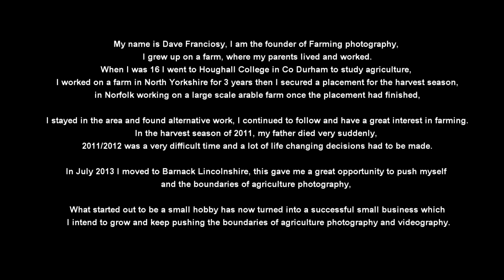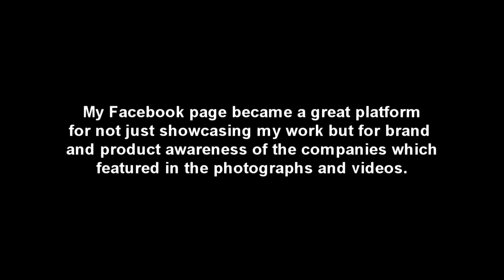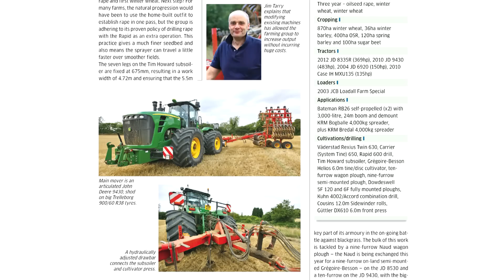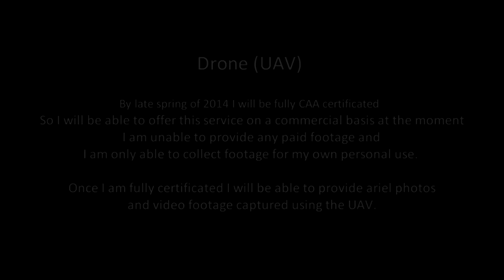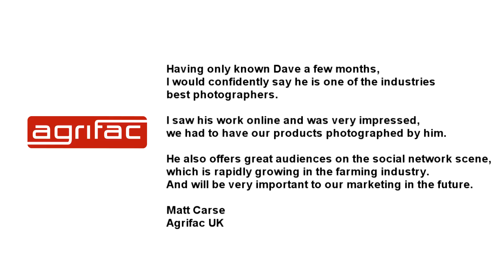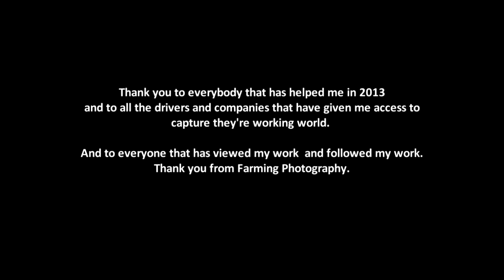Farming Photography portfolio